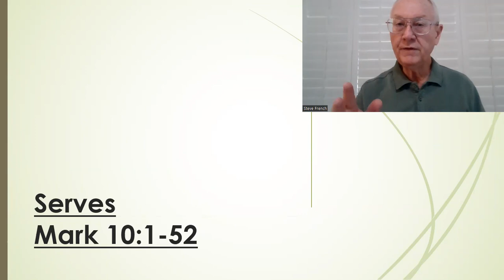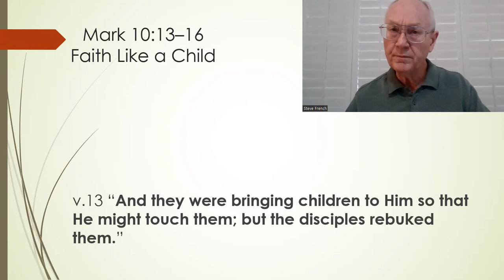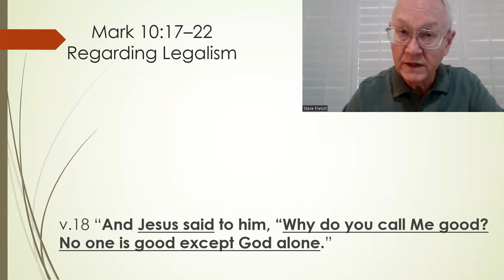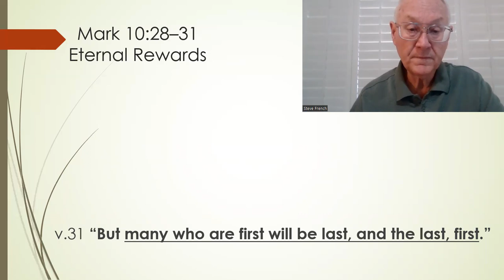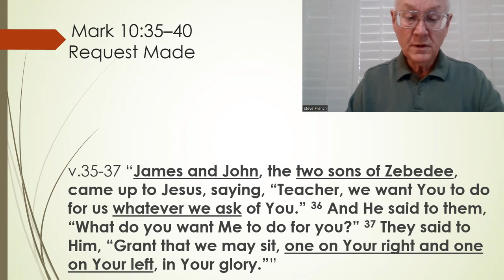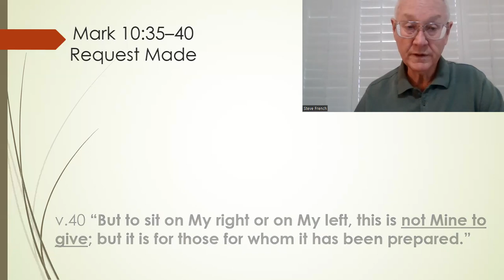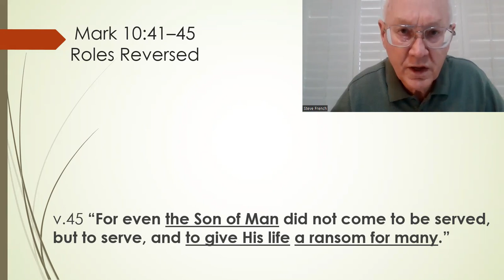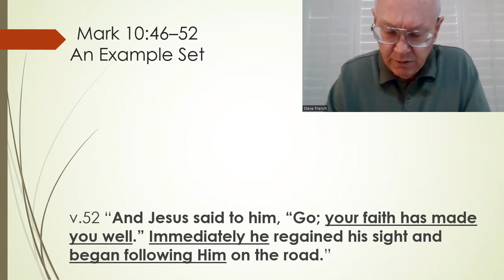FSBCG Bible Study 10-22-2023 Mark - Serves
Mark 10:1 - 52; Bible Study for 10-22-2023